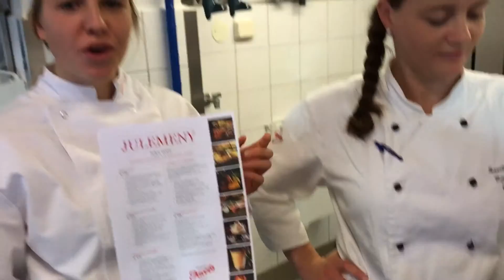Julecatering fra Jacob's på Holtet